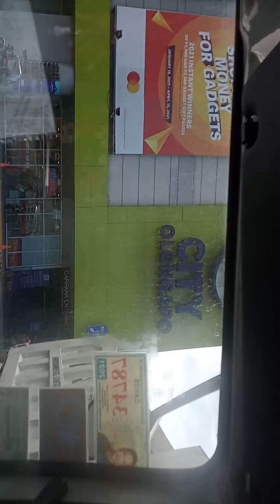ponta tau sm olongapo city